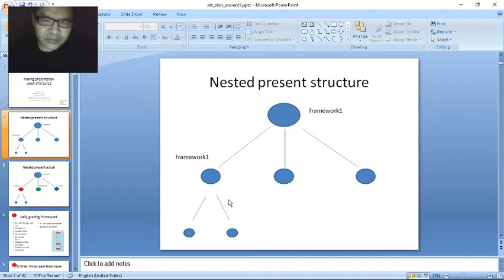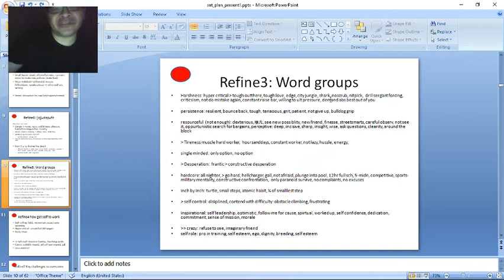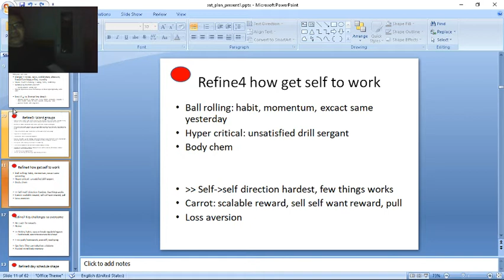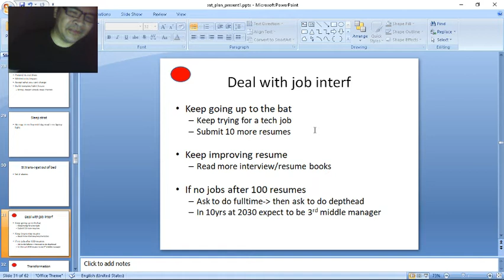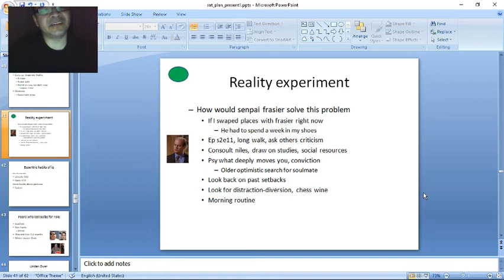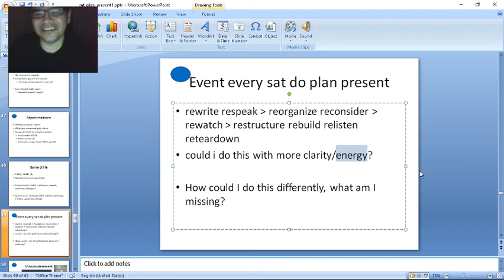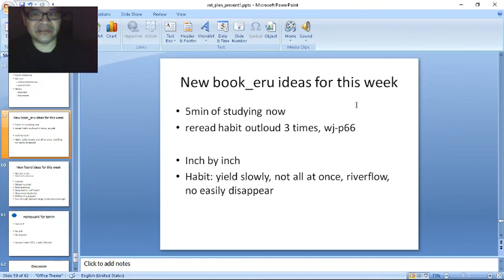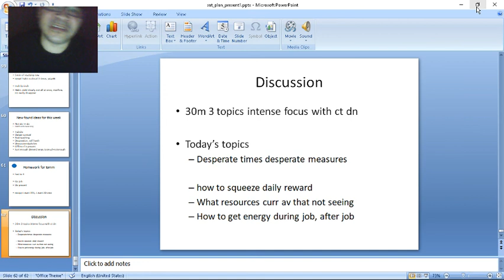zip sat plan present 2019 09 13